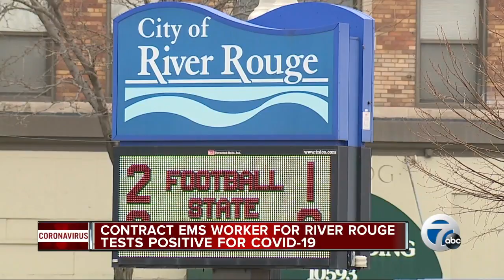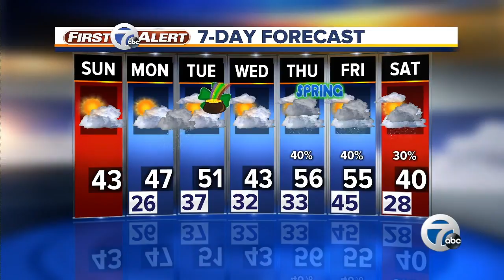7 Action News Latest Headlines | March 15, 9am